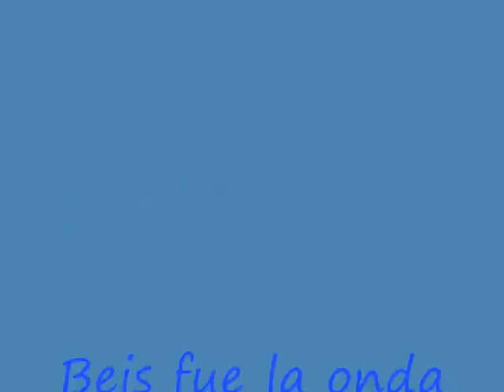Beisbol (Isabel Vallecillo)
Nunca subestimes las acciones de una persona...